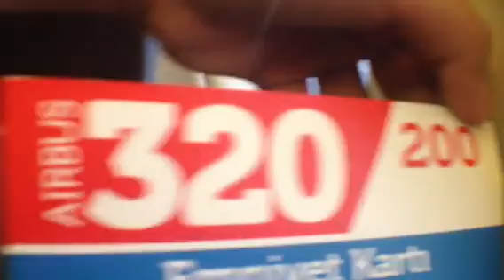Anadolu Jet A320 Istanbul SAW Landing- İnis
TC-JUE from Konya
Konya'dan gelen ucak Istanbul Sabiha Gokcen Havalimanina iniyor.

Camera: Iphone 4s with wide angle lens